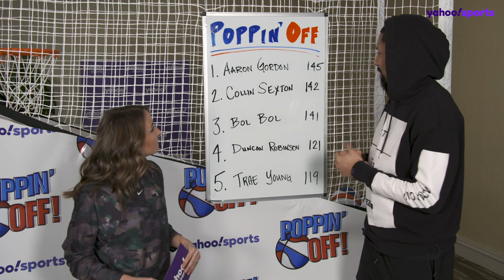Nets Guard Spencer Dinwiddie is one of the most versatile players in NBA, but can he play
Brooklyn Nets guard Spencer Dinwiddie is one of the most versatile NBA players both on and off the court but how will he handle rapid fire questions while testing his skills at Pop-A-Shot. This is Poppin' Off!